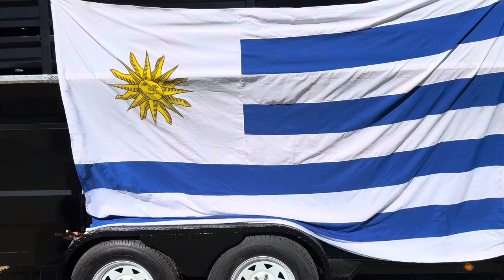Trailer para 5 caballos con enganche gooseneck cuello cigueña - TRAILERSUY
Les mostramos este impresionante trailer para 5 caballos con enganche cuello cigueña o gooseneck, industria 100% uruguaya !

Cuenta con una habitación separada de los caballos